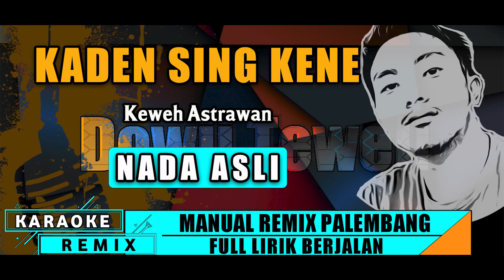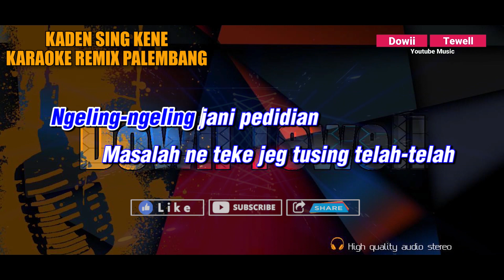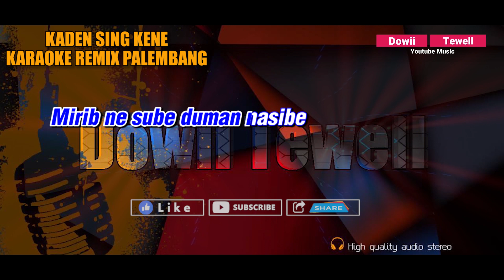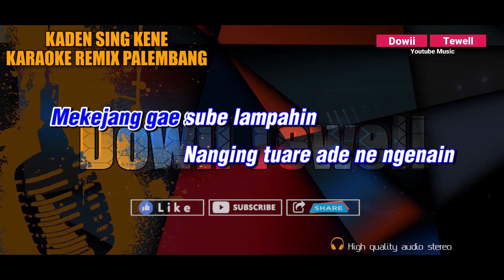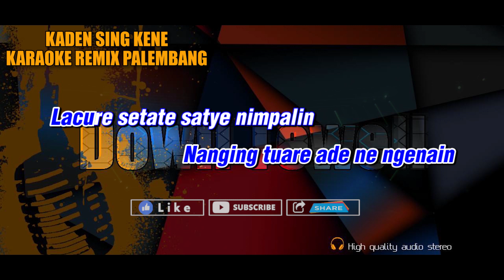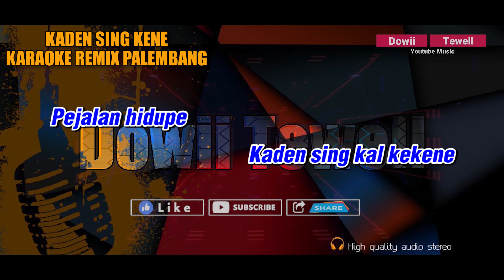KADEN SING KENE || KARAOKE REMIX PALEMBANG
Title : Kaden Sing kene
Artist : Keweh Astrawan
Songarranger : Dowii Tewell